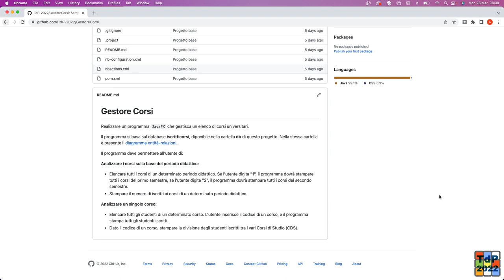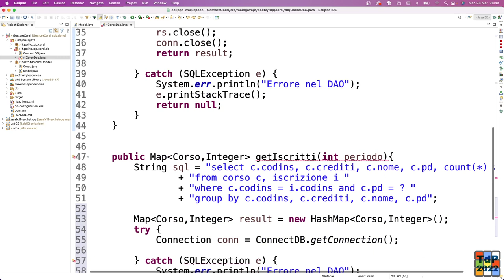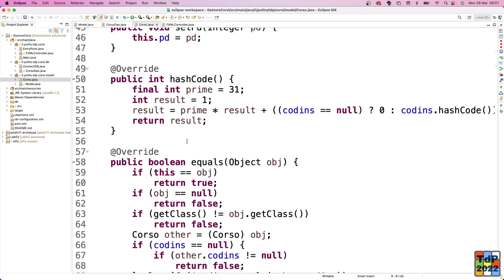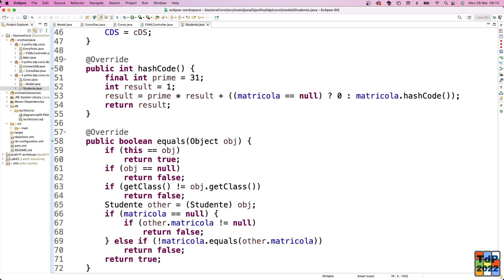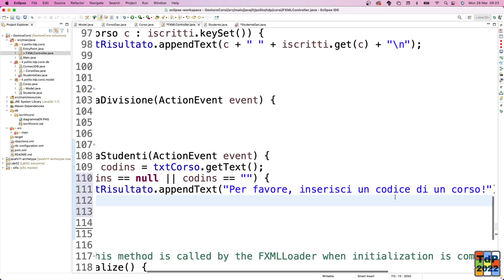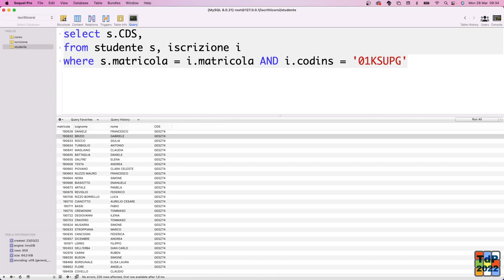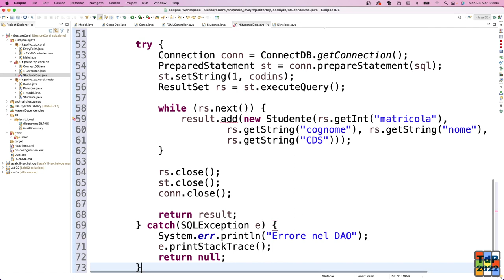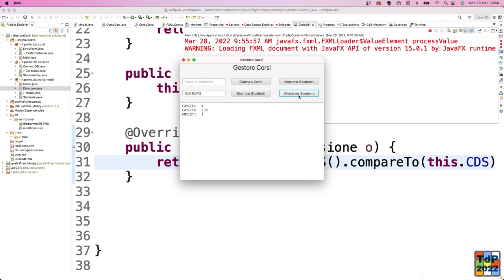TdP-2022-L13: Esercizio "Gestione Corsi" (segue)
Lezione 13 del 28/03/2022: Esercizio "Gestione Corsi" (segue).